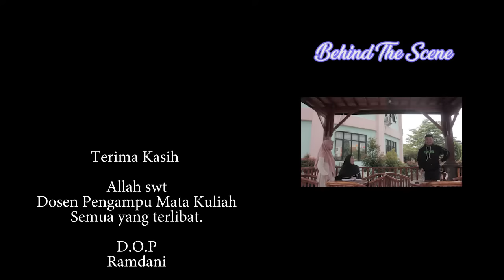TOLERANSI - Film pendek pancasila| UNTIRTA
Indonesia Terdiri Dari Berbagai Suku .Indonesia dikenal dengan Bangsa yang majemuk, dimana semua suku, ras, agama dan budaya ada di Indoensia. Semua bersatu dengan semboyan "Bhineka Tunggal Ika", perbedaan bukan menjadi penghalang tersatukannya sisi kemanusiaa dan itulah Indonesia.

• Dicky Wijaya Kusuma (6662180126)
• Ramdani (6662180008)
• Rezyana Yuninda a (666217 )
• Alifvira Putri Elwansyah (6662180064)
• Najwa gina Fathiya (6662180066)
• Ajeng Zahra Riezky R. (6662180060)
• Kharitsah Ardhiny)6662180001